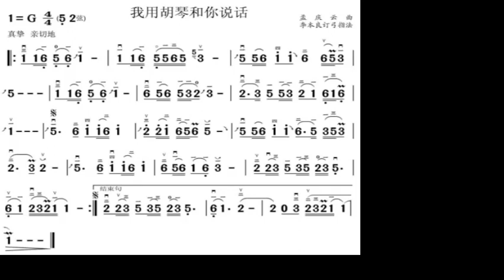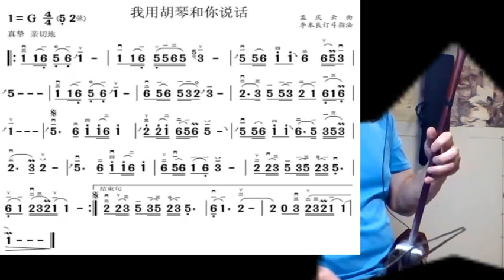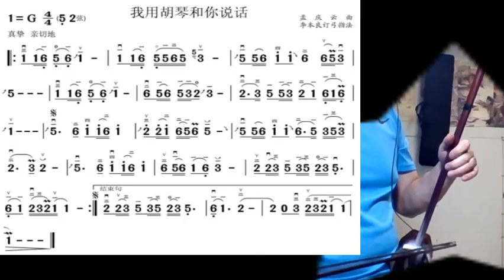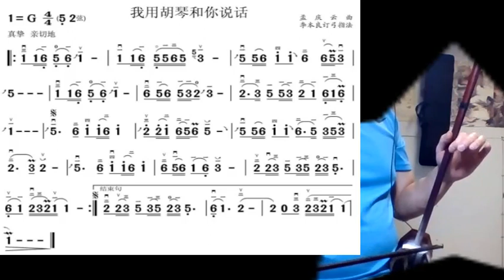我用胡琴和你说话/我用胡琴和你說話 Joe 二胡 Talking to you with bow and strings - played by erhu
谢谢光临！